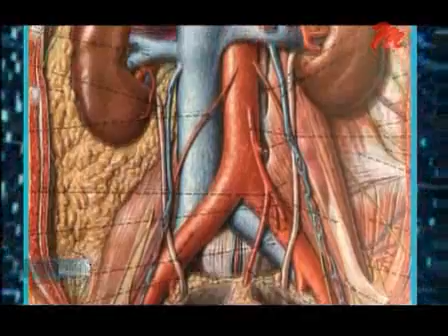CarteBlanche Kidney Failure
Kidney Transplantation in South Africa.